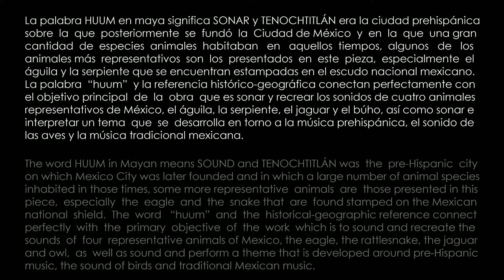HUUM for double bass quartet - by RODRIGO MATA - MUSHAMUKAS double bass ensemble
HUUM Los Animales de Tenochtitlán (The Animals of Tenochtitlan)
for double bass quartet
by Rodrigo Mata (2021)
This piece was awarded first place in the composition competition of the International Children's Double Bass Festival (FICI)

conductor - Rodrigo Mata
bassists - Gerardo Collazo, Josué Molina, Jonathan Rivera, Sergio Armas & José Rivera

HUUM for double bass quartet is dedicated to those children and young bassists who are at a beginner or intermediate level and seeks to stimulate their creativity, inviting them to learn a little about animals, the pre-Hispanic culture of Mexico, of peculiar double bass sounds and of course experimenting with chamber music. This piece takes the opportunity to introduce some unconventional double bass techniques that might seem strange, but turn out to be simple and fun, for example, the use of natural harmonics that can be played in the first positions of the left hand, the placement of the bow on the ponticello (bridge), the percussion on the body of the bass, the trill on harmonics or the scratch. In the same way, it uses more conventional techniques such as pizzicato, tremolo, glissando or ricochet.

The word "huum" in Mayan means "sound" and “Tenochtitlán” was the pre-Hispanic city on which Mexico City was later founded and in which a large number of animal species inhabited in those times, some more representative animals are those presented in this piece, especially the eagle and the snake that are found stamped on the Mexican national shield. The word “huum” and the historical-geographic reference connect perfectly with the primary objective of the work which is to sound and recreate the sounds of four representative animals of Mexico, the eagle, the rattlesnake, the jaguar and owl, as well as sound and perform a theme that is developed around pre-Hispanic music, the sound of birds and traditional Mexican music.

Live recording of the concert performed at the Galería Valle de Señora Concert Hall in León, Guanajuato, Mexico, in November 2021.

HUUM Los animales de Tenochtitlán
para cuarteto de contrabajos
de Rodrigo Mata (2021)
Esta pieza obtuvo el primer lugar en el concurso de composición del Festival Internacional de Contrabajo Infantil (FICI)

director  - Rodrigo Mata
contrabajistas - Gerardo Collazo, Josué Molina, Jonathan Rivera, Sergio Armas & José Rivera

HUUM para cuarteto de contrabajos está dedicada a aquellos niños y jóvenes contrabajistas que se encuentran en un nivel principiante o intermedio y busca estimular la creatividad de los mismos, invitándolos a aprender un poco sobre los animales, la cultura prehispánica de México, con peculiares sonidos de contrabajo y por supuesto experimentando con música de cámara. Esta pieza aprovecha para introducir algunas técnicas de contrabajo poco convencionales que pueden parecer extrañas, pero son sencillas y divertidas, por ejemplo, el uso de armónicos naturales que se pueden tocar en las primeras posiciones de la mano izquierda, la colocación del arco sul ponticello (puente), la percusión en la caja del contrabajo, el trino en armónicos o el scratch. Del mismo modo, se utilizan técnicas más convencionales como pizzicato, tremolo, glissando o ricochet.

La palabra "huum" en maya significa "sonido" y "Tenochtitlán" fue la ciudad prehispánica sobre la que posteriormente se fundó la Ciudad de México y donde vivían una gran cantidad de especies animales en esa época, algunos de los animales más representativos son los presentados en esta pieza, especialmente el águila y la serpiente que están estampadas en el escudo nacional mexicano. La palabra "huum" y la referencia histórico-geográfica conectan perfectamente con el objetivo primordial de la obra, que es sonar y recrear los sonidos de cuatro animales representativos de México, el águila, la cascabel, el jaguar y el búho, así como el sonar e interpretar un tema que se desarrolla en torno a la música prehispánica, el sonido de las aves y la música tradicional mexicana.

Grabación en vivo del concierto realizado en la Sala de Conciertos Galería Valle de Señora en León, Guanajuato, México, en noviembre de 2021.